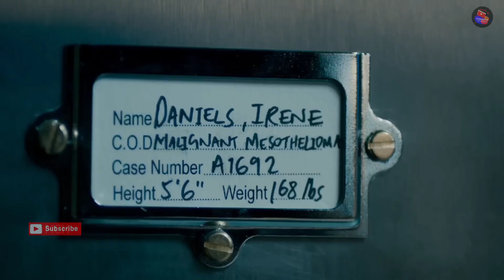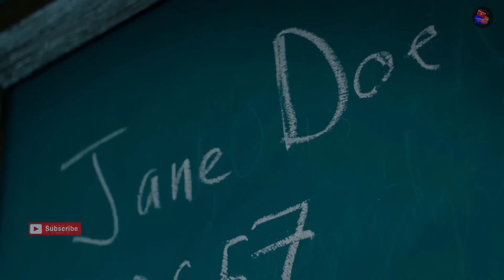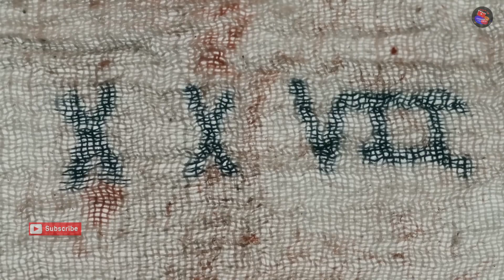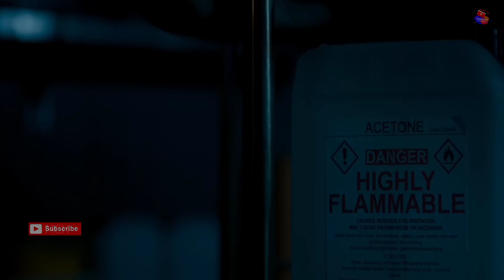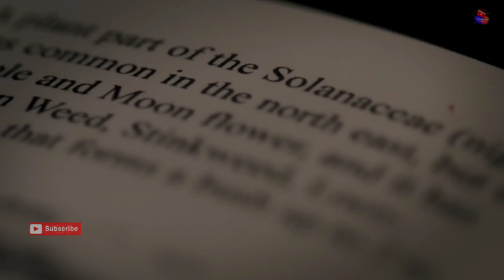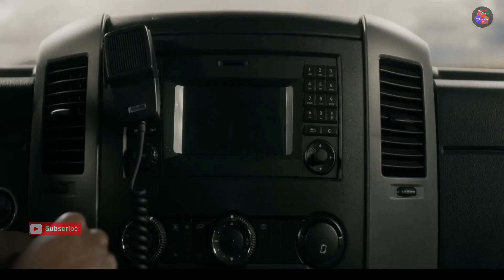The Autopsy of Jane Doe (2016) Explained in Hindi/Urdu Summarized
Hi Friends

Welcome to Cinematic77. Here on this channel we bring to you exciting new movie explanations in Hindi from Hollywood movie industries. Our explanations are supported by exciting footage from the movies along with splendid still images and easy to understand commentary.
You are welcome to share your views/thoughts on our explanation videos and can request review for different movies.